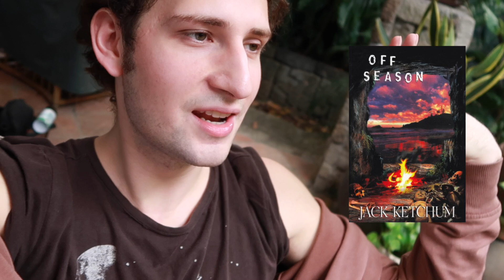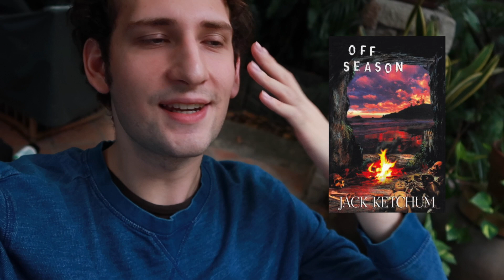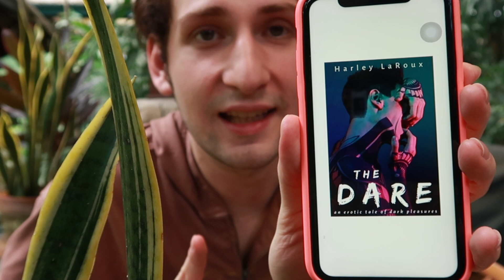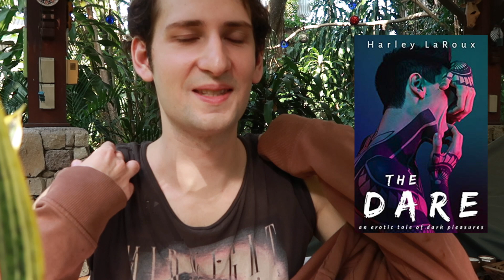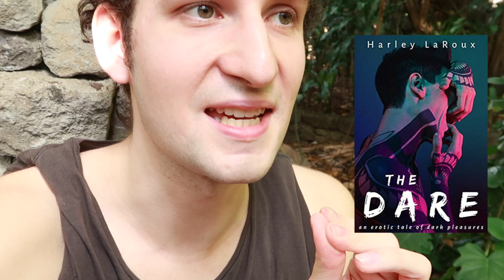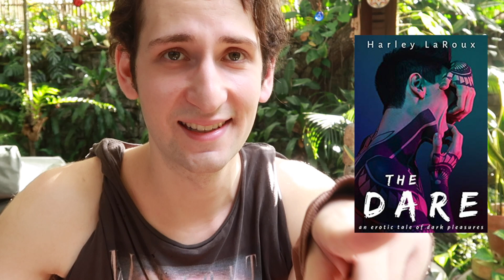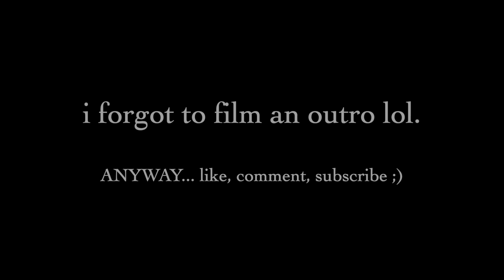Reading DARK Tiktok “romance” & extreme horror 🩸 || READING VLOG! 😱